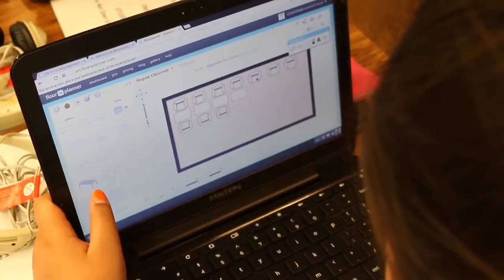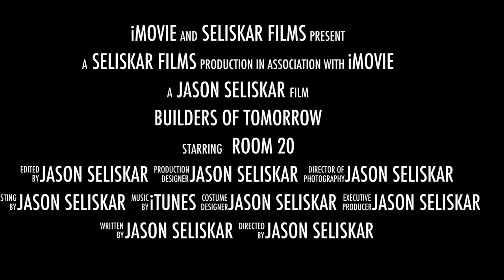Builders of Tomorrow